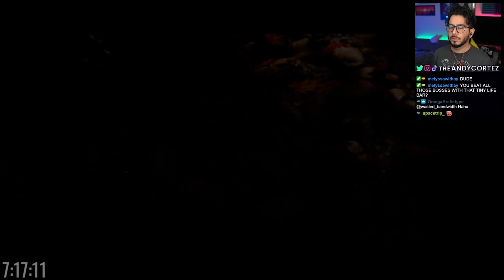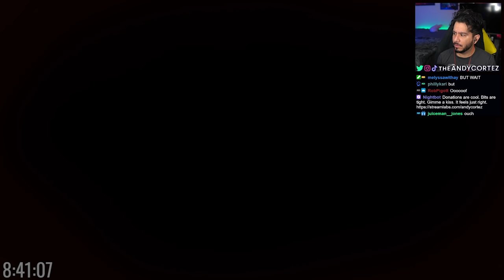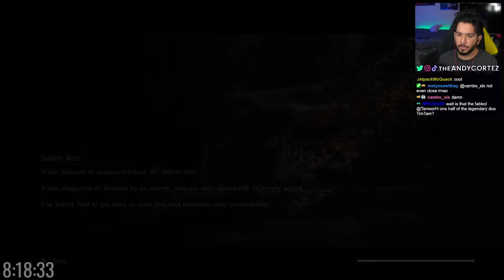I swore I'd never play Sekiro ever again... - SEKIRO: SHADOWS DIE TWICE (Ep. 1)